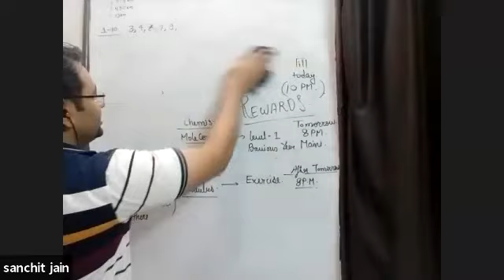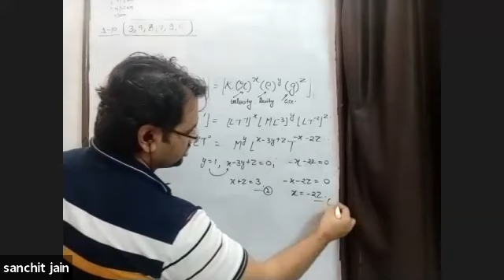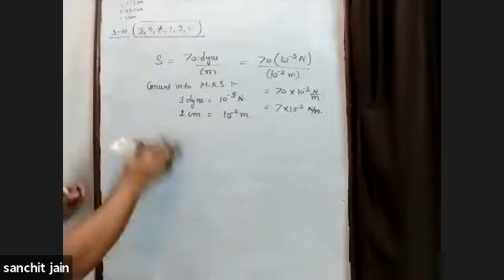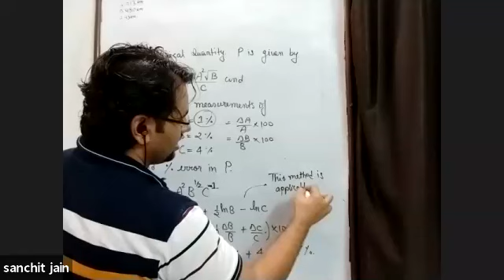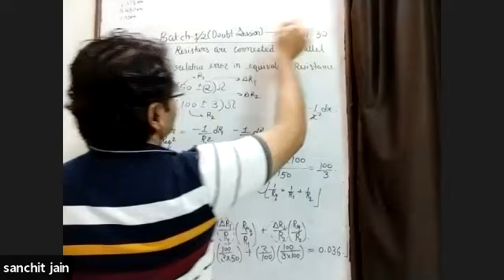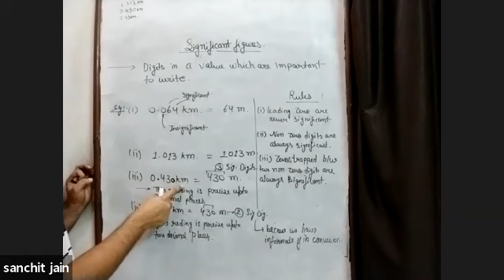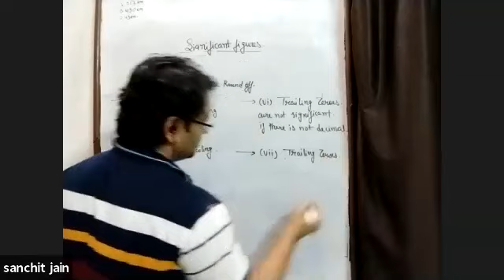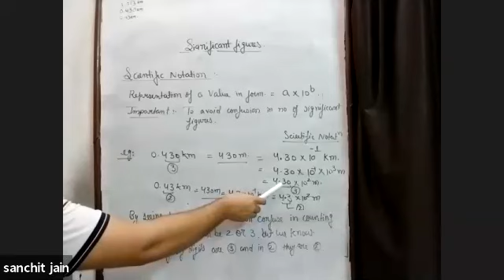Physics - units & dimension - lecture 7 - sh 22 - 6th june